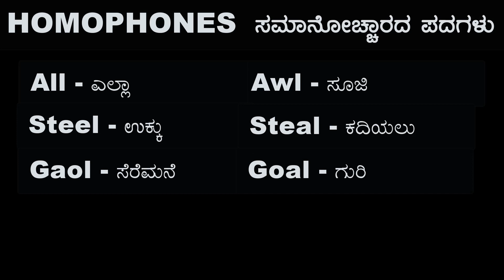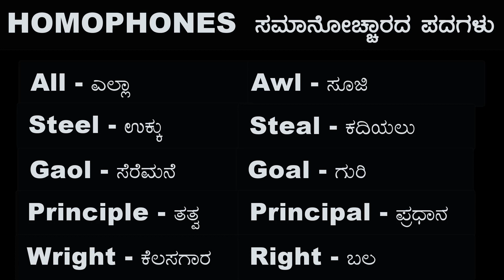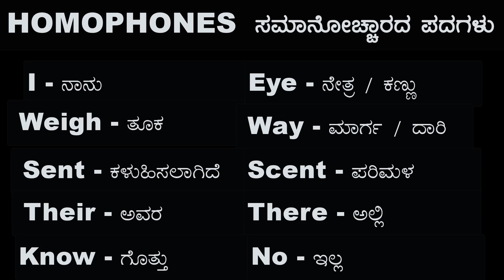HOMOPHONES ಸಮಾನೋಚಾರದ ಪದಗಳು - 197